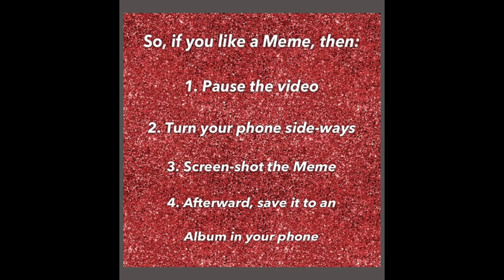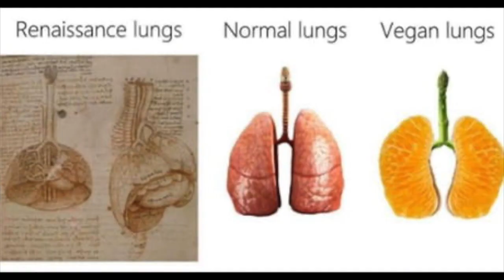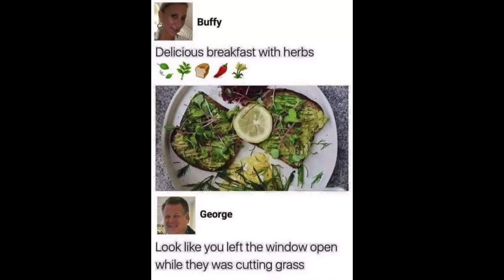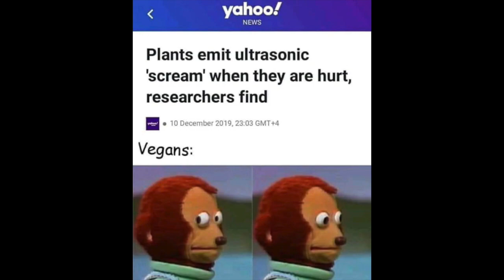Hilarious Anti-Vegan Memes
Help us keep our Meme channel Ad-Free by supporting us in the following ways...

OR...

Be sure to mention in the comments below which Theme or Topic you would like us to do a video on.

How our channel works is somewhat of a Life-Hack. Just go into your phone, create an Album there where you will save all the Memes which you will be Screen-Shooting from all of our videos. Name the Album whatever you like! But of course we suggest you to name it "The Meme Collector Memes"!

1. Pause the video...
2. Turn your phone sideways (if necessary)
3. Screen-Shot your Meme!

And Last but NOT Least is:

4. After the video, go back into your Photos and Add those new Memes to your new "Meme Collector" Album!

Yours truly,

Song: good vibes
Artist: MBB